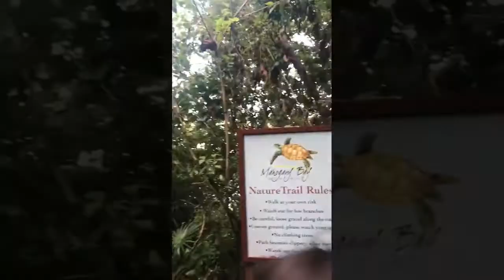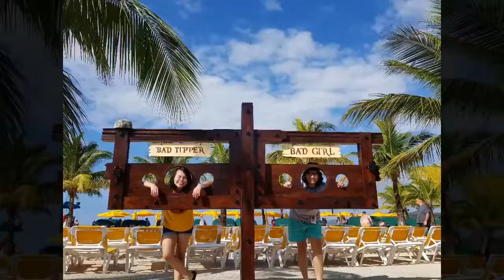Mahogany Bay, Roatan | Honduras | Ship Life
Quick Break from work! Got time to chill for awhile with workmates!